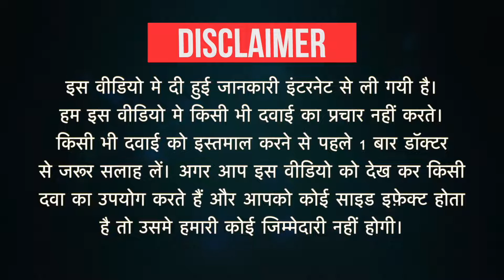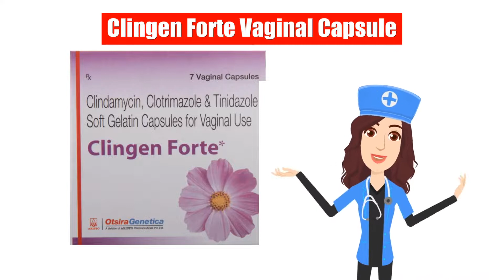Clingen Forte Vaginal Capsule Uses in Hindi | Side Effects | Dose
Clingen Forte Vaginal Capsule Uses in Hindi | Side Effects | Dosage